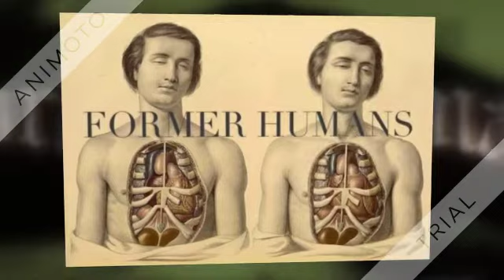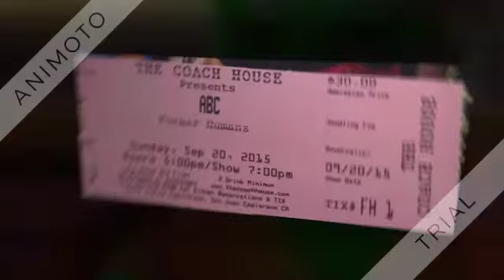"Lust in the Shadows" by Former Humans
First release since 2015. This is "Lust in the Shadows" by Former Humans.

Vocals- Brandon Anderson
Drums- Alberto Campos
Bass- Grant Law
Guitar- Mark Allen

Music written by Campos/Law/Allen
Lyrics written by Anderson